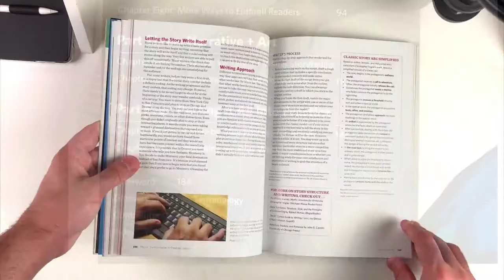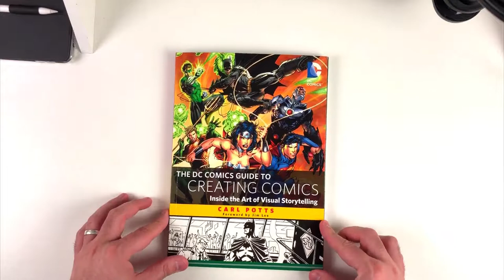The DC Comics Guide to Creating Comics : Inside the Art of Visual Storytelling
Book Title: ” The DC Comics Guide to Creating Comics: Inside the Art of Visual Storytelling "

Author: Carl Potts ( Foreword: Jim Lee )

The most exciting and comprehensive book yet in the bestselling DC Comics how-to-draw series.

From the bestselling DC Comics Guide series, this is the essential resource for aspiring comics creators looking to make intriguing, action-packed comics like the experts at DC Comics. Going beyond the typical art and writing lessons, this book shows readers how to take full advantage of comics' sequential visual storytelling possibilities. With examples direct from DC Comics, featuring their best creators and classic superheroes like Batman, Superman, and the rest of the Justice League, it presents key principles and techniques for crafting exciting professional-quality comics. This behind-the-curtain look at the DC Comics creative process is a can't-miss opportunity for aspiring comics creators, whether they want to work for DC Comics or invent their own unique comics creations